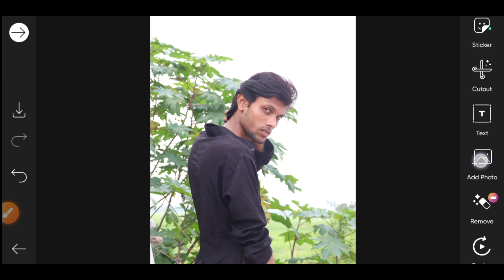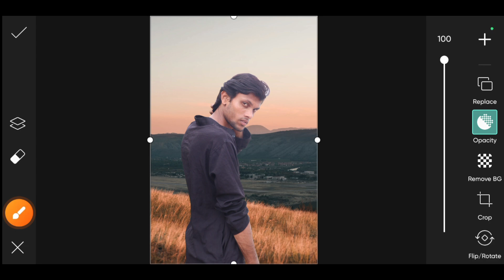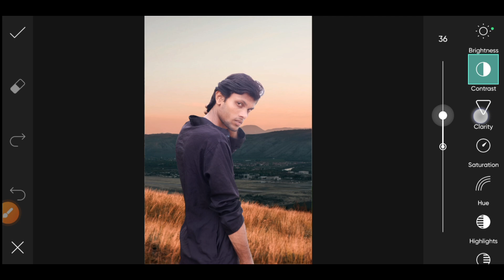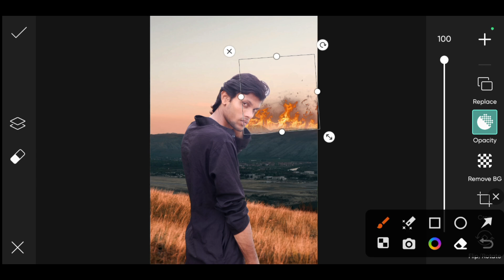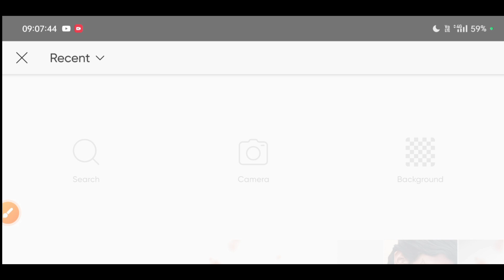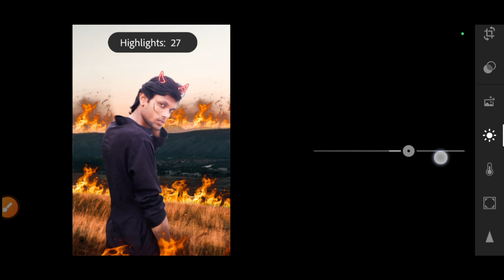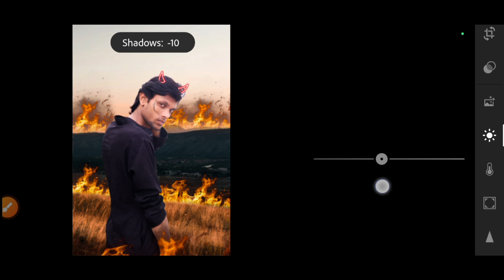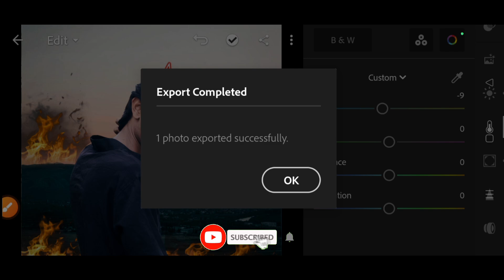PicsArt Villain Photo Editing | Devil Photo Editing tutorial | Face Crack Editing Tutorial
Your Queries ✨

dengar photo editing tutorial
devil photo editing tutorial
new villain photo editing
PicsArt new background change photo editing
PicsArt all strape course
PicsArt new photo editing
PicsArt face ko gora kaise karen
PicsArt se apne photo ko edit kaise karen
PicsArt masterclass editing
PicsArt masterclass editing tutorial
PicsArt CB background photo editing
PicsArt CB photo editing
PicsArt se background blur kaise karen
Snapseed hair photo editing
Snapseed face smooth new editing
PicsArt villain photo editing
Creative new photo editing
Background change photo editing
CB background photo editing tutorial
Face smooth kaise karen
PicsArt hairt photo editing
PicsArt hairt new photo editing
PicsArt kapra ka colour change kaise karen
PicsArt chasma ka colour change kaise karen
PicsArt editing
Mobile se photo edit karne ka tarika
New photo editing tutorial in PicsArt
PicsArt Devil photo editing